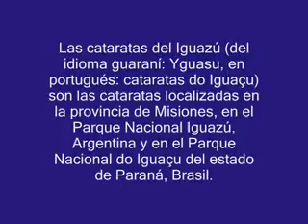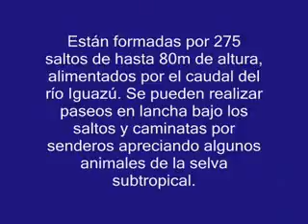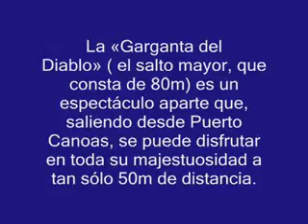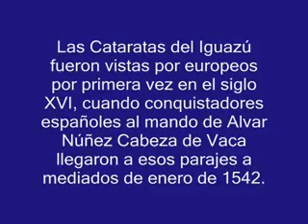Iguazú - Conociendo el mundo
Me pasaron un pps. Lo modifiqué y le puse música.